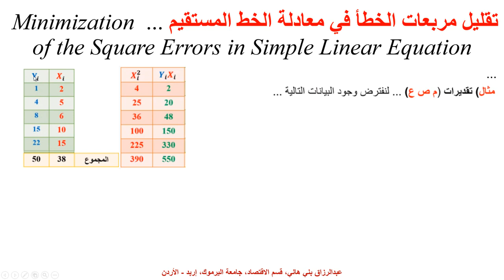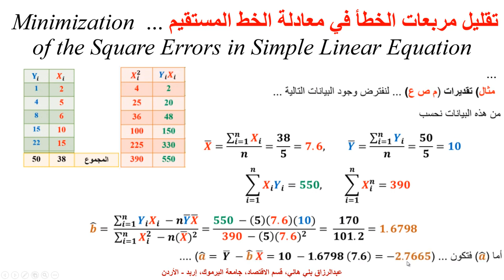تقدير معلمات الخط المستقيم بواسطة الاشتقاق الجزئي Estimation of a Linear Equation via Optimization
يشرح هذا المقطع طريقة تقدير معلمات معادلة الخط المستقيم بواسطة الاشتقاق الجزئي والقيم المثلى Estimation of a Linear Equation Parameters via Partial Derivatives & Optimization